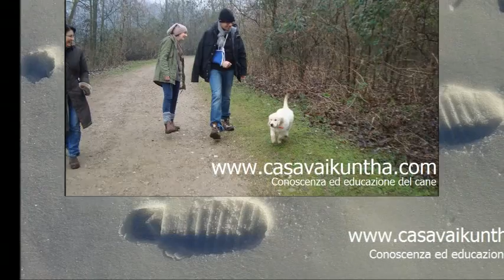Senza paura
Vaikuntha è un termine sanscrito che significa: senza paura, privo di ansietà.
È la paura infatti a condizionare la stragrande maggioranza dei nostri comportamenti.
Paura di non riuscire a realizzare un progetto, paura di non avere garantiti i comfort fisici e psichici che riteniamo indispensabili, paura di non essere amati, paura di morire.
Così, in realtà, Vaikuntha non è un luogo fisico, bensì, un luogo della coscienza, uno stato di coscienza.
Il percorso di conoscenza ed educazione del cane, offre innumerevoli opportunità di far emergere argomenti che se sapremo comprendere in un orizzonte di senso ampio si riveleranno utili a definire il nostro ruolo, le nostre responsabilità, la nostra identità e infine a liberarci dalla paura.
La buona relazione fra cane e padrone, l'educazione e l'ubbidienza del cane, saranno una naturale conseguenza di questa ritrovata condizione e impareremo a considerare il cane come un preziosissimo strumento di evoluzione a cui rivolgere la nostra riconoscenza e gratitudine.
Con questo auspicio ho battezzato il luogo in cui vivo e lavoro Casa Vaikuntha.
Con questo orientamento e questo ambizioso obiettivo propongo e svolgo i miei corsi di conoscenza ed educazione del cane.

Alessandro Coppola